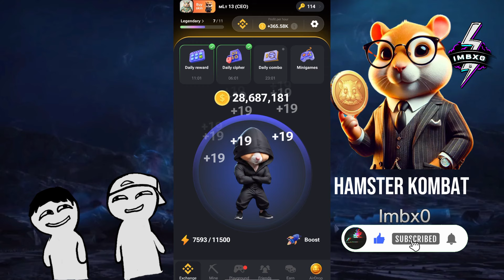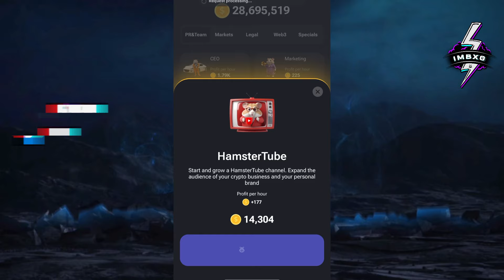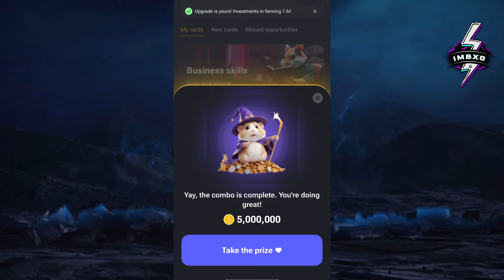28 - 29 August Hamster Kombat Daily Combo Card today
I found 3 Combo Cards today! Get 5,000,000 free coins, tokens airdrop.

hamsterkombat | Hamster Kombat Daily Combo Today 28th - 29th AUGUST

What's Happening:
Hamster Kombat Daily Combo is a daily quest in the popular clicker game, where players can unlock 5 million coins by choosing the right three cards from different categories. These coins help boost your progress and upgrade your in-game crypto exchange. A new combo is revealed daily on the imbx0 channel. The game also includes the Daily Cipher and Mini-Game, adding more rewards for active players.

✦⃟✧ Join using my link to get bonus coins 🎁 +2.5k share gift! ⬇️⬇️⬇️ ✦⃟✧

Today's Hamster daily combo cards are:

1- PR & TEAM tab ➡️ HamsterTube Card
2- Web3 tab ➡️ Oracle Card
3- Specials tab ( New Card  ) ➡️ Investments in Farming Card

🔰Instruction How to unlock Hamster Kombat cards following by steps

💠 1st Card:
 Upgarde HamsterBook to level 6 in PR & Team tab to unlock HamsterTube card

💠 2nd Card:
  do 2a if still lock, otherwise do 2b:
    2a - Upgrade Legal tab : Anti money loundering level 8 card to get Market tab : Web3 integration card

     2b -  Upgrade Market tab : Web3 integration level 5 card  to get  Web3 tab : Oracle card

◈ Reward:
 - $5,000,000 bonus coins Mystery Cards for Hamster kombat today.

-  Thanks friend for spend your times to watch my gameplay ❤

- Hamster Kombat
- Hamster cipher
- Hamster
-  18 August daily Combo
- daily chiper
- هامستر كومبات
- شرح بوت هامستر
- زيادة ربح في بوت هامستر
- كيفية السحب من هامسار
- حل لغز كروت كومبو هامستر
- حل لغز كروت هامستر بوت اليوم